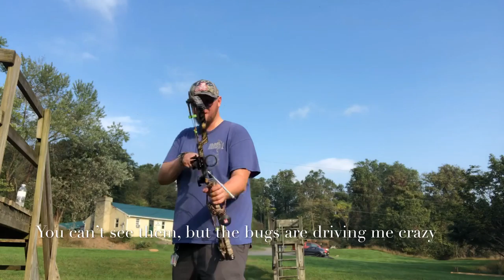Mathews z9 with music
Doing some archery with my Mathews Z9 bow at 37 and 47 yards. Music is by: Brothers Osborne, song: Shoot Me Straight. Check them out!